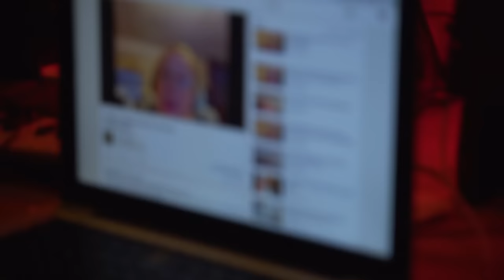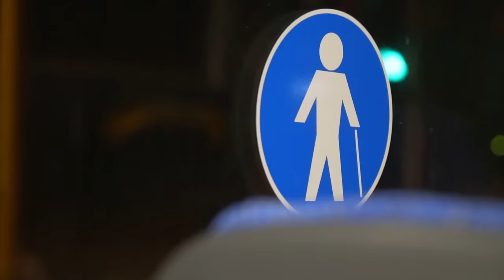DER ER STYRT!